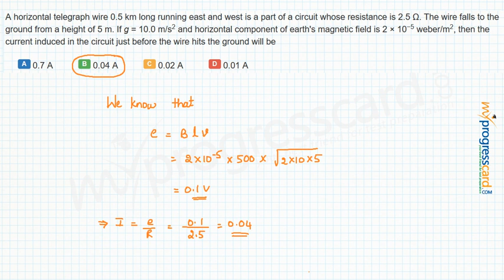A horizontal telegraph wire 0.5 km long running east and west is a part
of a circuit whose resistance is 2.5 Ω. The wire falls to the ground from a height of 5 m. If g = 10.0 m/s2 and horizontal component of earth's magnetic field is 2 × 10−5 weber/m2, then the current induced in the circuit just before the wire hits the ground will be

  A..0.7 A
  B..0.04 A
  C..0.02 A
  D..0.01 A